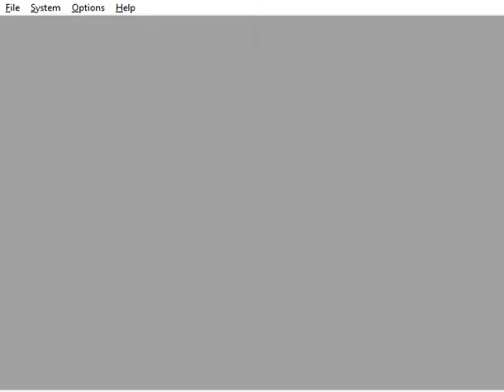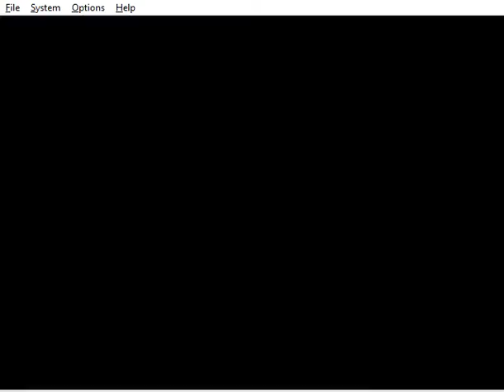The Legend of Zelda Ocarina of Time Episode 51 Oh yeah one Gold Skulltulla